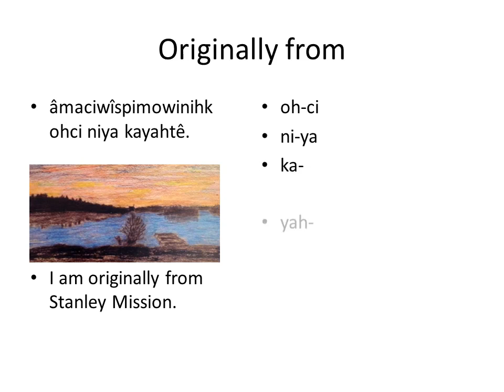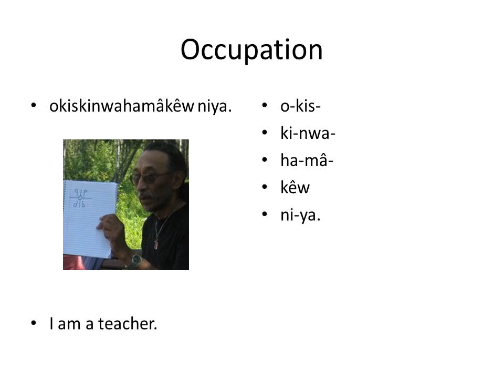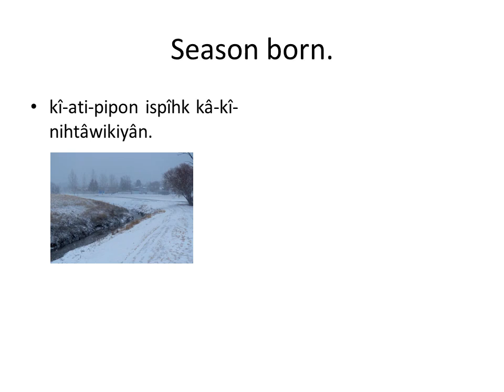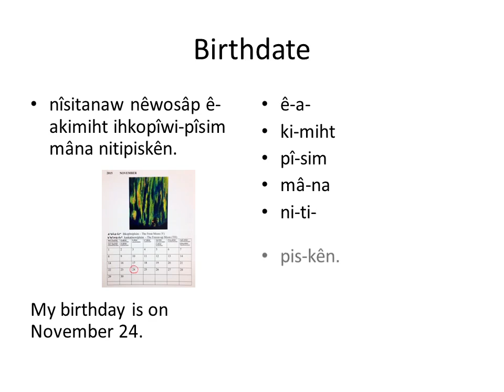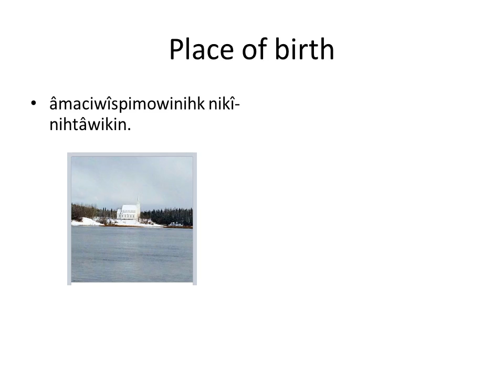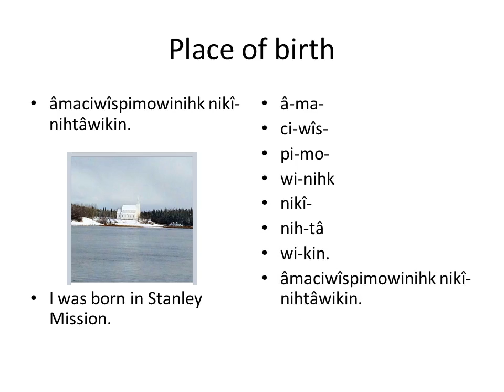Chapter 3: Where I Grew Up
The Cree Literacy Network was created in 2010 to promote Cree language and cultural literacy, through the publication of bilingual books and other literacy materials (in Cree and English) that use Standard Roman Orthography for writing Cree.